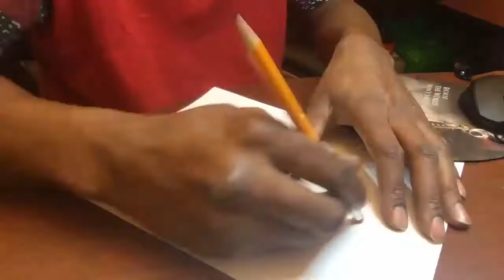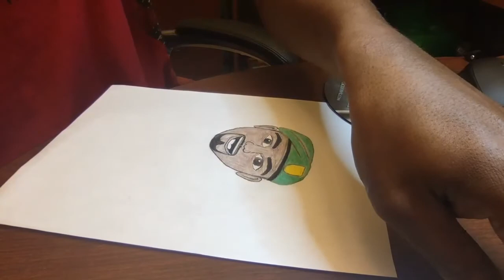Creation of the Elite Squad Esports Sergeant Major NFT (RAW FOOTAGE)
Watch as I start with a blank sheet of paper and draw the Elite Squad Sergeant Major NFT from start to finish. Please visit my Collection on Rarible to purchase this NFT.